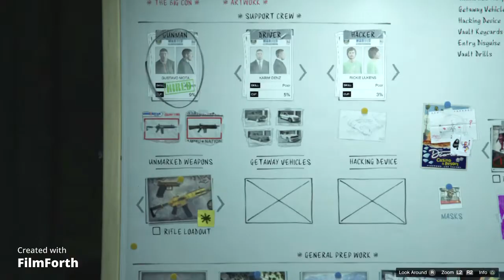GTA V ONLINE HOW TO CHANGE YOUR TARGET FOR CASINO HEIST GTAV ONLINE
CHANGING YOUR TARGET ON GTAV ONLINE
CASINO HEIST GLITCH